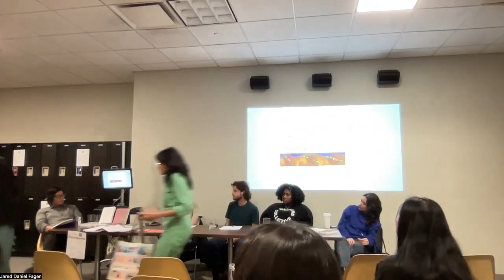A Conversation & Reading with Futurepoem: Reimagining the Poetics of the Small Press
REVERIE presents "Reimagining the Poetics of the Small Press" with Futurepoem Founder & Executive Editor Dan Machlin, Managing Editor Aiden Farrell, and Futurepoem authors Stephon Lawrence and Mirene Arsanios. Recorded October 12, 2023 and hosted/moderated by Jared Daniel Fagen, poet and PhD candidate in Comparative Literature at The Graduate Center, CUNY.

Dan Machlin is the Founder and Executive Editor of Futurepoem Books. He is a poet, performer, editor, and Designer of Digital Things who lives in New York City. His work has appeared in Colorado Review, BOMB, The Brooklyn Rail, Oversound, The Recluse/Poetry Project, and has been featured at the ICA Boston and MoMA PS1. His books and chapbooks include Dear Body (Ugly Duckling Presse), 6×7 (Ugly Duckling), This Side Facing You (Heart Hammer), and In Rem (@ Press). He was a 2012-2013 Lower Manhattan Cultural Council Workspace writing fellow and has received awards from CLMP/Jerome Foundation and Fund for Poetry. He has taught writing at Naropa University and The Poetry Project and is a current curator for the Segue Reading Series at Artists Space. With singer/cellist Serena Jost, he has recorded several music-text collaborations and will be performing with her on October 21st at the Shipyard series near Washington, D.C.

Aiden Farrell is the Managing Editor of Futurepoem Books. He is a poet, translator, and educator. His translation of The Vitals by Marie de Quatrebarbes is forthcoming from World Poetry Books and he is currently translating two other texts of Marie’s: Vogue and Vanities. Aiden has two chapbooks, lilac lilac (Portable Press @ Yo-Yo Labs) and organismalgorithm (Fence). His work is featured or forthcoming in Denver Quarterly, Wonder, Fence Digital, Belleville Park Pages, and elsewhere. His work has been supported by The New School, Columbia University Writing MFA, and the McCrindle Foundation. With Ryan Cook, he curates Unnamed, a monthly reading series. With The Kite, Aiden facilitates creative writing and storytelling workshops for incarcerated youth and adults detained in NYC’s jails and prisons. Born in France and raised between Paris, Burgundy, Calgary, Bombay, Denver, D.C., and Rhode Island, Aiden lives in Brooklyn.

Stephon Lawrence is a writer and artist from Brooklyn, NY. She is a graduate of the MFA in Writing program at Pratt Institute and is interested in otherworldly poetics and the creation and cultivation of emancipatory poetic spaces for felt sentiments that have been marginalized, displaced, or estranged from the dominant culture. Her work has been nominated for a Pushcart Prize and has appeared in Cosmonauts Avenue, Horseless Press, Queen Mob’s Teahouse, GlitterMOB, Fanzine, and other places. Her microchap, //GERMZ, is available from Ghost City Press, and her chapbook, //EVIL TWIN, is available from Resolving Host. Stephon is a recipient of a Summer Workshop Scholarship at the Fine Arts Work Center and a finalist for The Poetry Project’s “Emerge-Surface-Be” Fellowship. u know how much i hate being alone in social situations// is her first full-length collection of poetry.

Mirene Arsanios is the author of the short-story collection The City Outside the Sentence (Ashkal Alwan, 2015), Notes on Mother Tongues (Ugly Duckling Presse, 2019), and The Autobiography of a Language (Futurepoem, 2022). She has contributed essays and short stories to e-flux, Vida, The Brooklyn Rail, LitHub, and Guernica, among others. Arsanios co-founded the collective 98weeks Research Project in Beirut and is the founding editor of Makhzin, a bilingual English/Arabic magazine for innovative writing. She lives and works in Brooklyn.

Futurepoem is a New York City-based publishing collaborative dedicated to presenting innovative works of contemporary poetry and prose by both emerging and important underrepresented writers. Its rotating editorial panel shares the responsibility for selecting, designing, and promoting the books it produces. Futurepoem also occasionally invites writers or multi-genre artists to produce work for special projects that is then documented in print or via other media.

REVERIE is a monthly event series coordinated by students in the Department of Comparative Literature at The Graduate Center, CUNY. Inviting affiliated faculty and guest speakers from broad areas of interdisciplinary practices, REVERIE provides a platform for reflection and public discourse on poetry, innovative fiction, critical theory and philosophy, independent publishing, and translation.